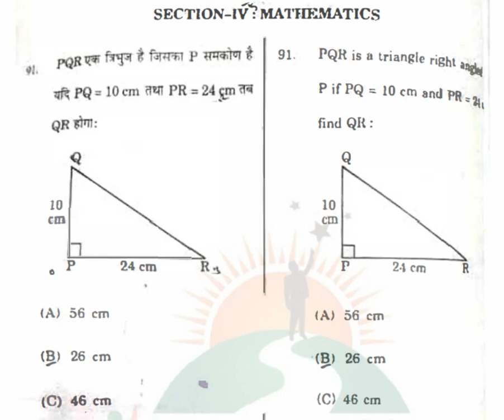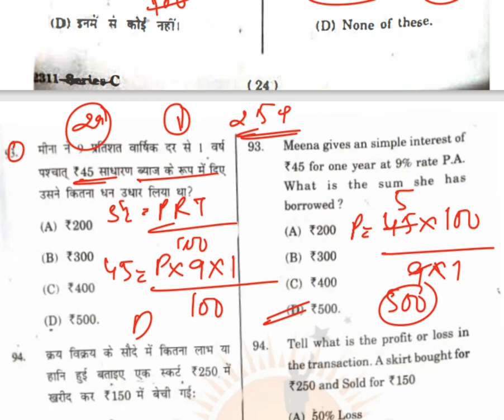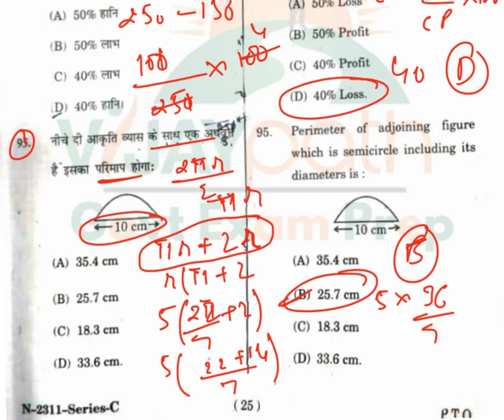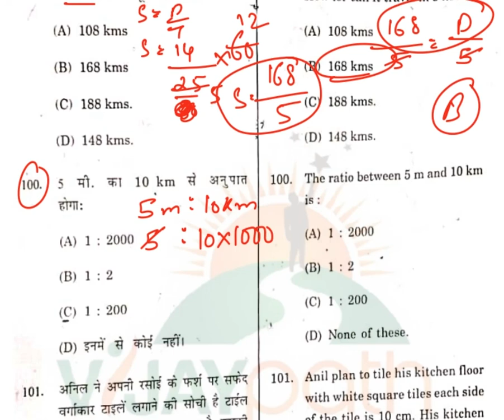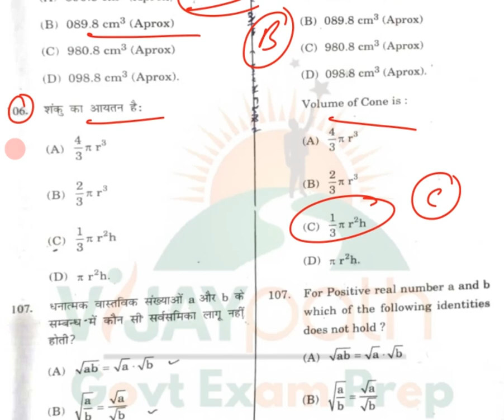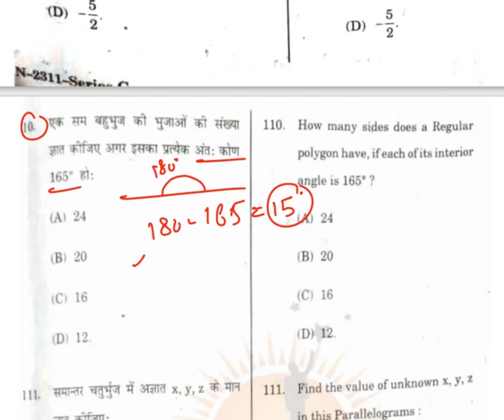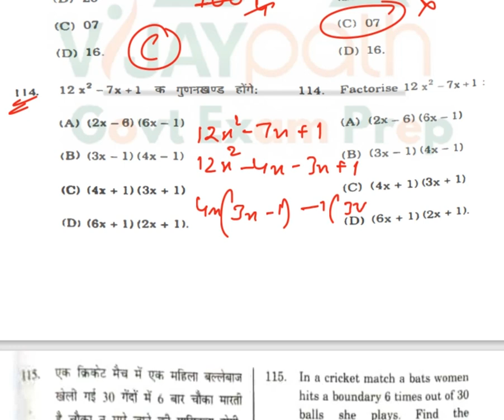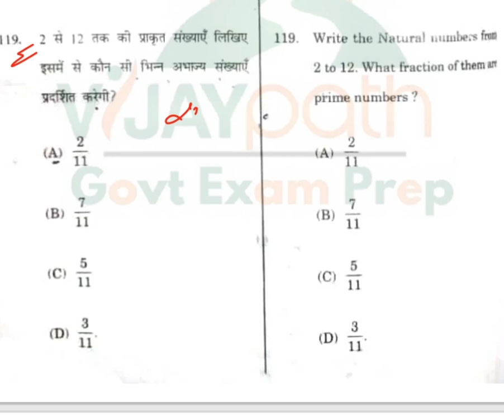JBT TET 26 Nov 2023 Math Complete Solution vijaypatheducation TET 2023 ALL Competitive Exams